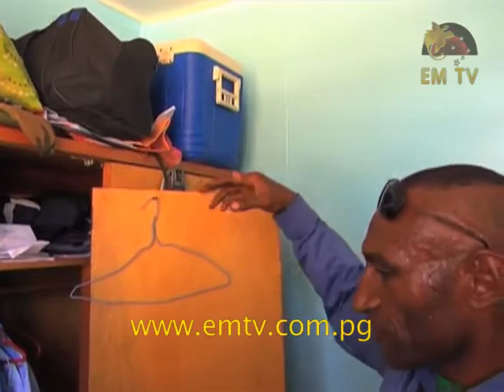Photographer Shares Pictures Showing True State of Affairs in Madang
A Madang resident has taken it upon herself to highlight the appalling state of the town roads in Madang and the garbage build up.

Twenty-three-year-old, photographer, Melisa Tatut, took to Facebook to vent her frustrations and went further to posting a series of telling pictures that showed the true state of affairs in Madang.

The former journalism student then tagged every possible journalist and media person on Facebook to draw attention to the problem.